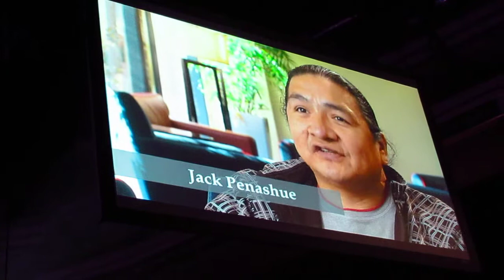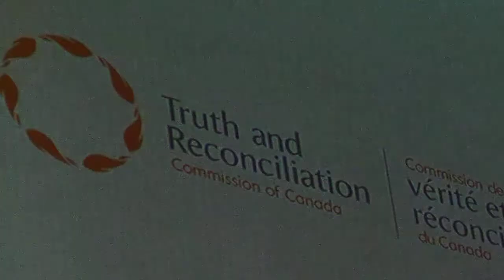Native Truth & Reconciliation (03) Hear our voices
Link to full article, photos and videos.

This is  the last days Native Truth Reconciliation events in Halifax Nova Scotia Canada

This is about the horrific abuses suffered by the Canadian Native peoples across the country. READ THIS ARTICLE Residential School Survivors Share Their Stories I also lived at one of these residential schools. In my article I called it an orphanage. please read it here;
 I did not go to the testimonies as I am sure I would of cried through the whole thing.. I remember very clearly everything I suffered at the hands of the Catholic nuns.. I recommend you watch
Be sure to watch my International POW WOW series of videos